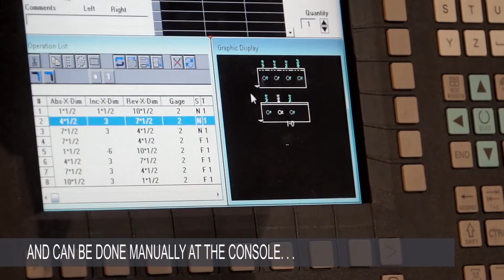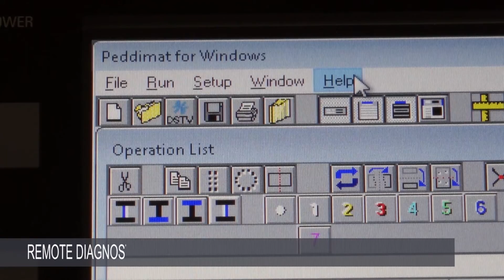Ocean Clipper CNC Angle Line - Highlight Reel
The unique patented design of the Ocean Clipper gives it an edge in the market place where processing clip angles and long bracing angles is a necessity.